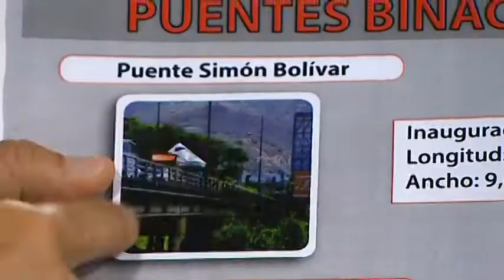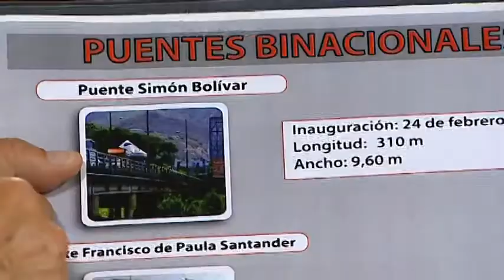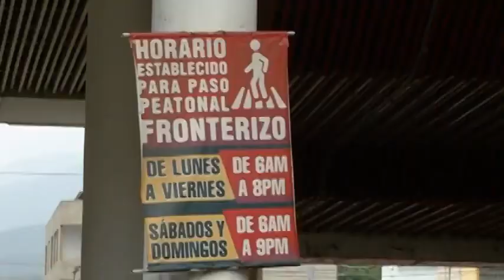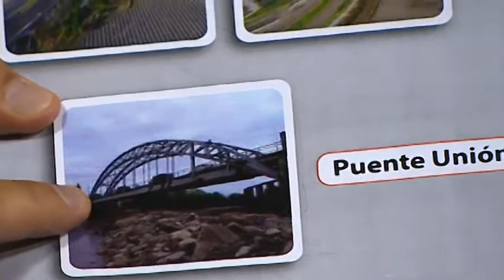La Guerra de los Puentes 2 Parte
La Guerra de los Puentes: documental de Carlos Azpurua sobre intento de invasión a Venezuela

Documental del cineasta venezolano Carlos Azpurua, sobre el intento de invasión desde Colombia hacia Venezuela el 23 de febrero de 2019 usando supuestos camiones con ayuda humanitaria, con el liderazgo de Juan Guaidó y el apoyo del gobierno estadounidense, colombiano y de otros países, con el fin de derrocar al gobierno de Nicolás Maduro. El uso del concierto Venezuela Aid Live para intentar darle apoyo mediático a los hechos, la quema de los camiones con supuesta ayuda humanitaria, el intento de culpar a Nicolás Maduro y la aclaratoria de medios como The New York Times, así como las revelaciones sobre el uso de paramilitares de Los Rastrojos por parte de Guaidó para ingresar a Colombia.